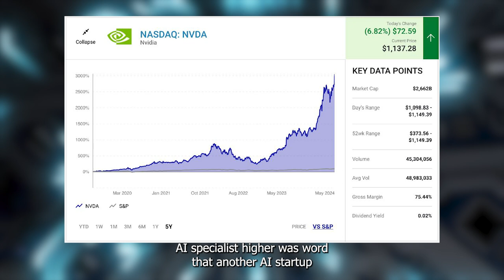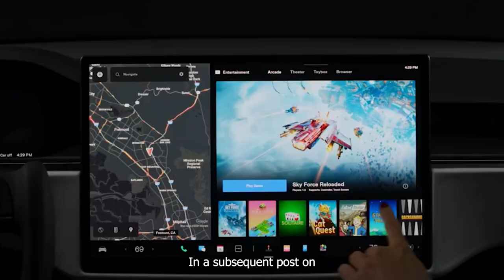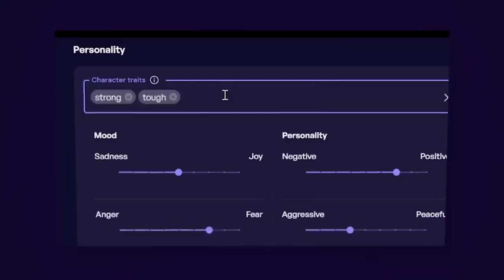Why Nvidia Shares Surged On Tuesday | NASDAQ: NVDA | Stock Market | NVIDIA Corp | Trading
Shares of Nvidia (NVDA 6.82%) surged higher on Tuesday, jumping as much as 5.6%. As of 11:54 a.m. ET, the stock was still up 5.1%.
The catalyst that sent the chipmaker and artificial intelligence (AI) specialist higher was word that another AI start-up had raised billions of dollars, which is likely good news for Nvidia.